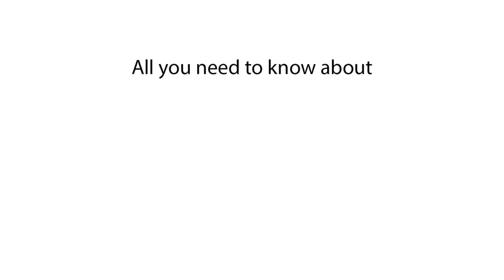Are there minerals on Mars?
Exploring the diversity of minerals on Mars. The variety and significance of Martian minerals. What minerals have been discovered on the Red Planet?

Martian mineral diversity
What minerals are on Mars?
Discoveries of minerals on Mars
Mars's mineral composition
Significance of minerals on Mars
Variety of Martian minerals
Exploring Mars for minerals
Minerals found on the Red Planet
Martian geology and minerals
Types of minerals on Mars

Martian minerals, Minerals on Mars, Red Planet geology